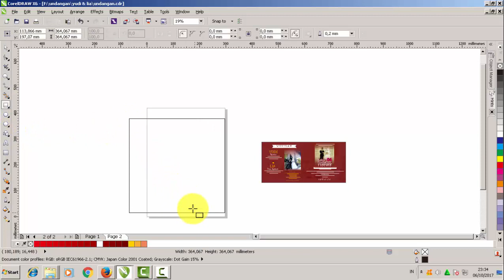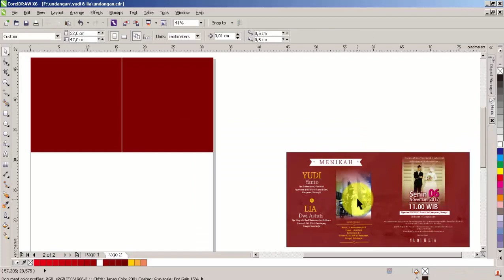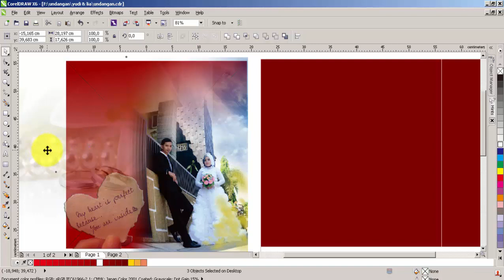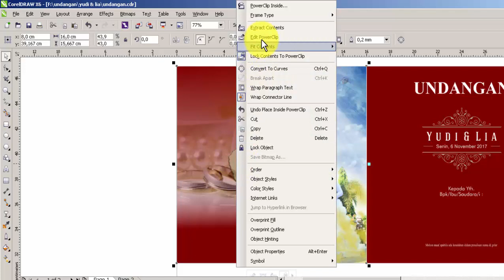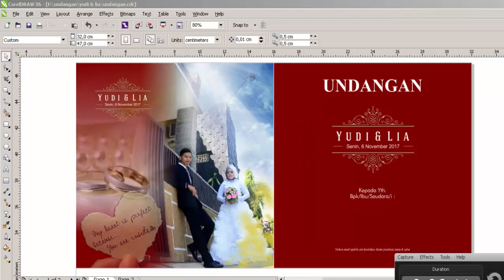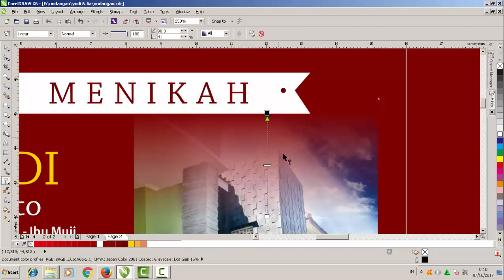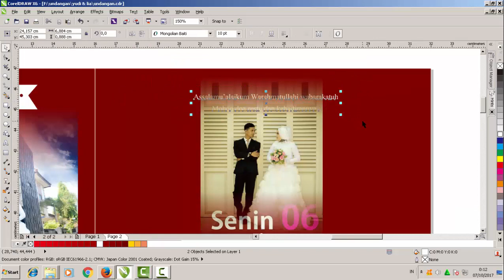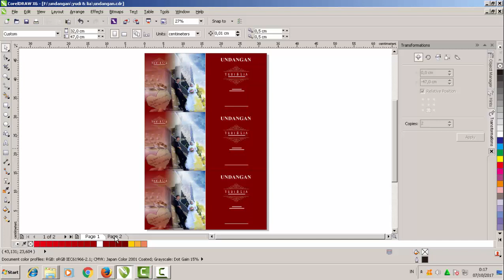Undangan : cara membuat undangan [Setting Full color]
untuk mendapatkan video dari kami
Disini di bahas dari membuat ukuran, pewarnaan dan layout nya. Desain undangan pernikahan khusus yang cantik dan elegan,  walaupun anda baru belajar saya jamin langsung bisa. Membuat undangan pernikahan yang menakjubkan sangatlah mudah.
 jangan lupa kasih kritik dan saran-saran demi kebaikan chanel kami.
video-video di chanel kami adalah berisi tentang tutorial-tutorial setting design Corel Draw dan pengaplikasiannya dalam pekerjaan di lapangan. di chanel kami bukan hanya teori tapi berisi juga video-video pengaplikasian design di lapangan.Jadi sudah tepat anda mengunjungi chanel kami. Terima kasih.